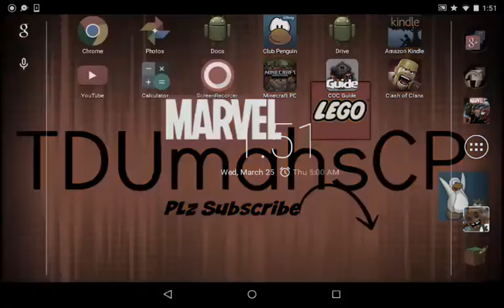Minecraft PE SG #2 So Many Deaths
At the end I'm sorry it crashed
Today I play a lot of SG games because I keep on dying
Lifeboat ip: sg.lbsg.net:19132